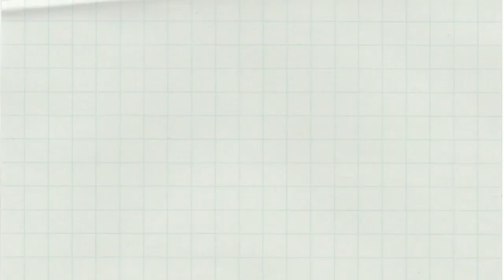COSY Style Cuttlefish Cooking | pina-KURAT na KUBOTAN |Secret-Revealed | Mama Mer Kusina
An innovative style of Mama Mer Kusina design from the conventional method on Filipino Cuisine, particularly in SeaFood cooking process. Now revealed!

For you to have a more horizon on cooking concepts, Mama Mer is gratefully open for any suggestions/requests from you guys!

INGREDIENTS:

1 medium size ONION
1 bulb/gloves GARLIC
1 medium size BELL PEPPER
5pcs. LEMON/Calamansi
2tsp. GROUND PEPPER
1tsp. SALT
1pc. Scallion/Spring ONION
1kl. Cuttlefish (Kubotan)